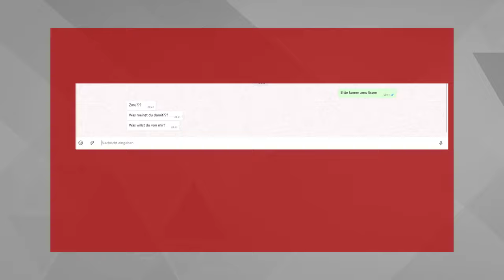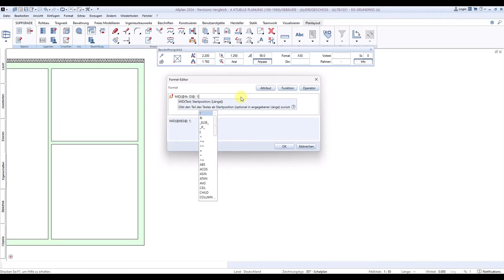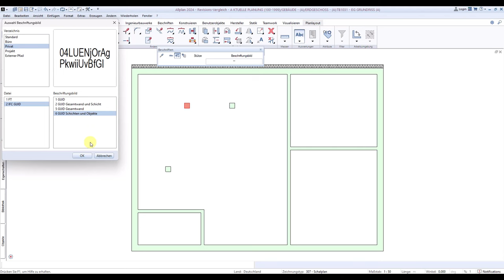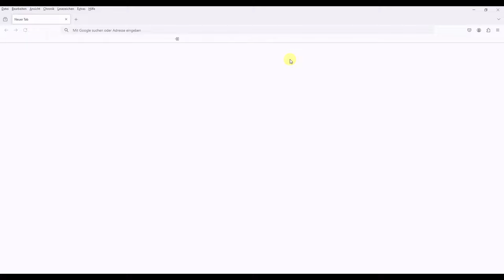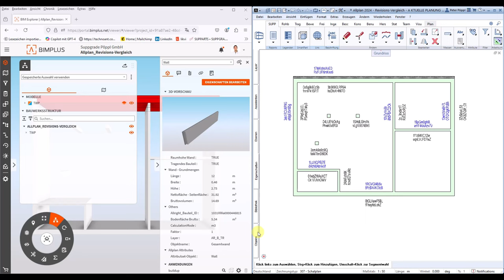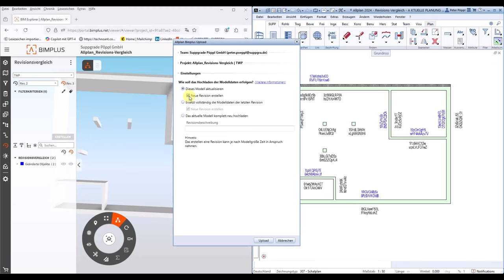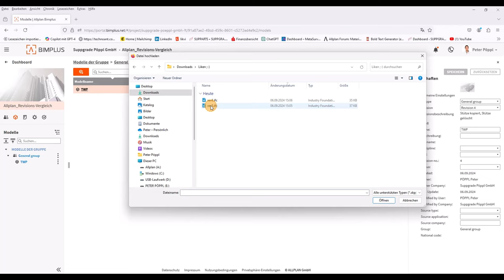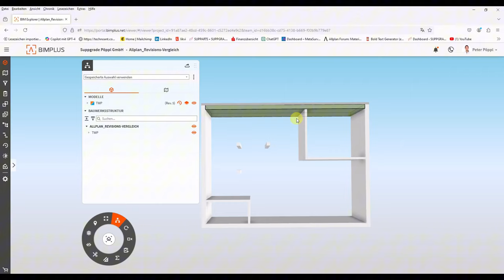Revisionsvergleich Allplan Bimplus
Kennt ihr das, wenn ihr eine WhatsApp schreibt und euch verschreibt, und euer Empfänger fragt zurück:
"Bitte komm zmu Essen... Was soll zmu bedeuten? Was willst du mir damit sagen?"
So fühlt es sich oft an, wenn ein BIM-Manager über geänderte GUIDs spricht.😡

Es ist schon häufiger vorgekommen, dass mich Kunden/Kollegen/BIM-Genossen um Rat zu Revisionsvergleichen gefragt haben.

Aber wie läuft so ein Revisionsvergleich eigentlich ab? Jedes Bauteil hat eine GUID – das steht für generally unique identifier. Kurz gesagt: Jedes Bauteil hat seine eigene ID. Und nicht nur das Bauteil selbst, auch die einzelnen Schichten haben eine ID. Stellt euch eine Betonwand mit einer Dämmschicht vor. Sowohl die Betonwand als auch die Dämmschicht haben ihre eigene GUID. Aber das ist noch nicht alles – auch die gesamte Wand, die aus Betonwand und Dämmschicht besteht, hat eine eigene GUID.

Jetzt stellt euch folgendes Szenario vor: Ihr erstellt eine Außenwand und exportiert sie nach Solibri, BIMplus und anderen Programmen. Danach verschiebt ihr diese Wand und exportiert sie erneut. Im Revisionsvergleich werden nun die GUIDs abgeglichen. Ist die GUID unverändert, aber die Koordinaten wurden verschoben, wird das Bauteil als „geändert“ markiert.
Ähnlich verhält es sich beim Löschen. Wird die GUID nicht mehr gefunden, wird das Objekt als „gelöscht“ dargestellt. Taucht eine neue GUID auf, wird sie als „hinzugefügt“ gekennzeichnet.

Muss man jetzt im gesamten Prozess darauf achten, die GUID nicht zu verändern?

Ja und nein!

Natürlich wäre es ideal, wenn die Revisionen immer anhand der GUIDs abgeglichen werden könnten.
Aber stellt euch vor, ihr habt ein Fertigteilprojekt mit – sagen wir – 50 Sandwichwandelementen, die ihr aufgrund der Komplexität aus 3D-Objekten erstellt habt. Jetzt kommt es zu einer drastischen Änderung, zum Beispiel einem veränderten Achsabstand, und alle 50 Wände müssen verlängert werden.

Natürlich könntet ihr die Layer ausblenden, Punkte modifizieren und jede Wand Schritt für Schritt anpassen. Oder – der schnellere Weg – ihr löscht 49 Wände und kopiert die verbliebene Wand 49-mal.
Was passiert dann? Richtig, die GUID ändert sich, und die 49 Wände „verschwinden“ im Revisionsvergleich.

Wenn dann ein BIM-Manager keine Ahnung hat, was da passiert ist, und anfängt zu meckern, kontert einfach, dass er keine Ahnung von produktiver Arbeit hat.

Versteht mich nicht falsch – ich liebe BIM! Aber nur, solange jeder bei seinem Handwerk bleibt und BIM den Prozess tatsächlich beschleunigt. Wenn BIM nur nach Vorschrift „gelebt“ wird, um die Vorschrift willen, bin ich raus.
Wenn du bis hierhin gelesen hast, schreib „Heiliger BIM-Bam“ in die Kommentare – oder du hast 7 Jahre schlechtes BIM!

Servus, ciao,
euer Peter
00:00 Einstieg
00:30 Einleitung
02:34 GUID Beschriftungsbild
14:12 Export auf BIM Plus
26:48 GUID einzelner Wandschichten
35:03 Vorschau
35:26 Endcard